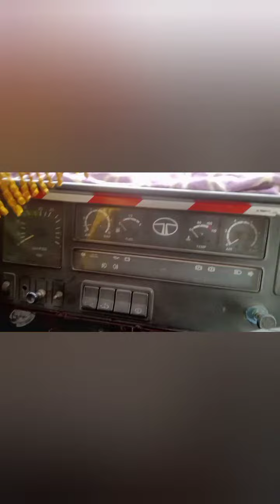aaj ka 3rd vlogs